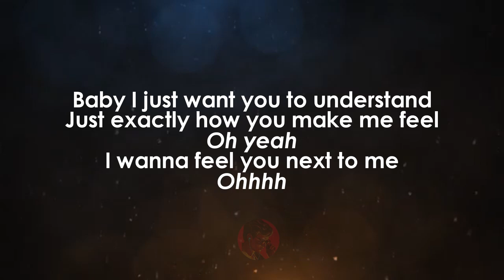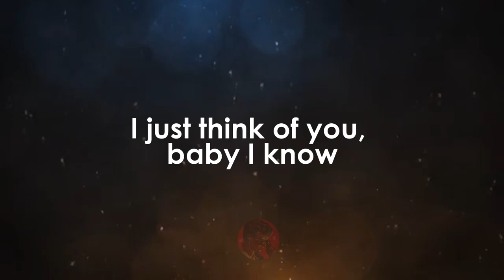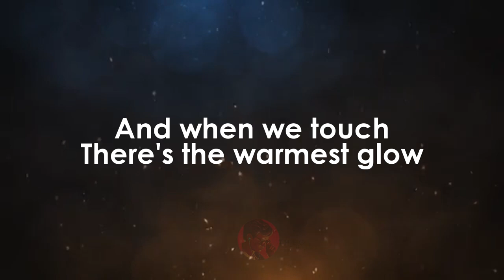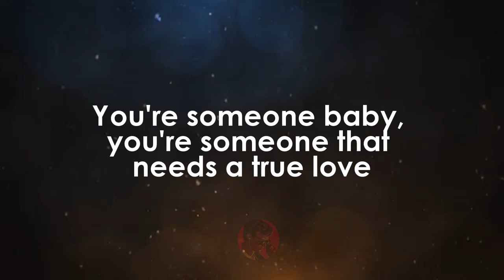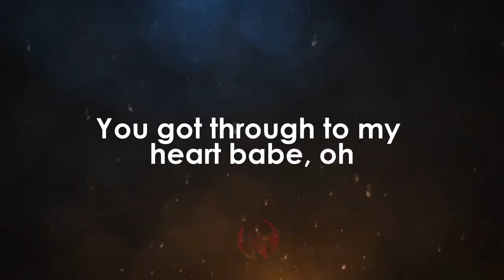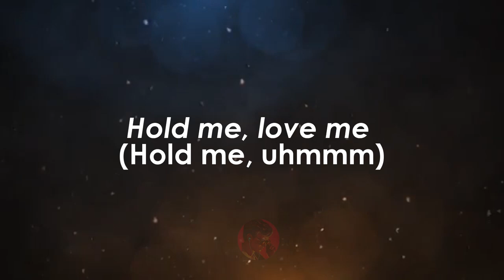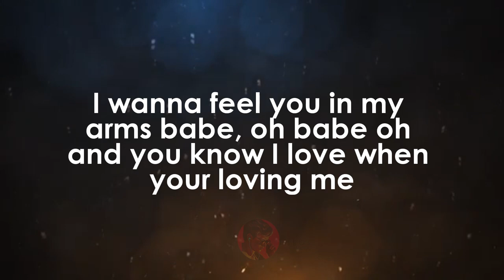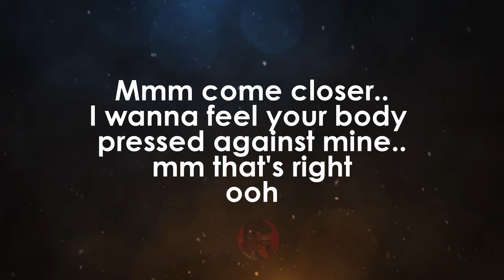You Put a move on my Heart - Tamia x Quincy Jones karaoke